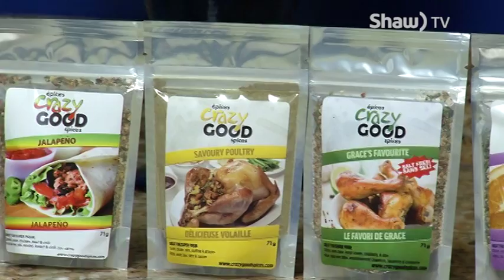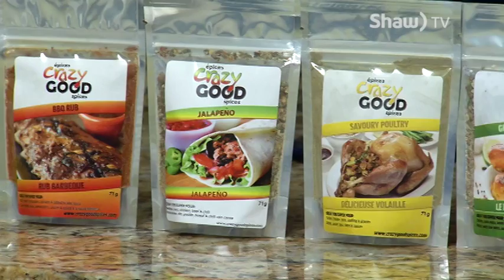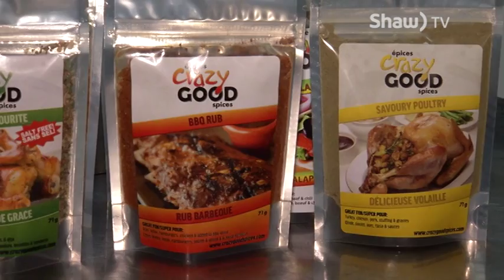Crazy Good Spices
Grace Ward loves cooking and has transferred her love into a business making spices, from her kitchen in Thunder Bay.